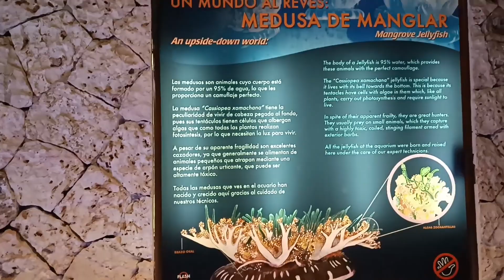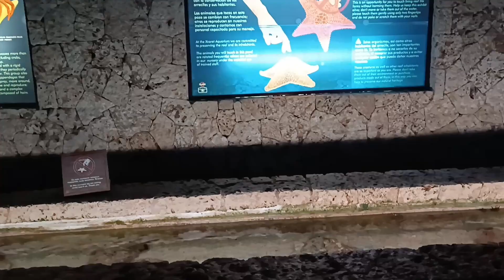ACUARIO XCARET en México, Playa del Carmen, Cancún, Riviera Maya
ACUARIO XCARET en México, Playa del Carmen, Cancún, Riviera Maya. peces marinos, corales, arrecifes, medusas, tortugas marinas.